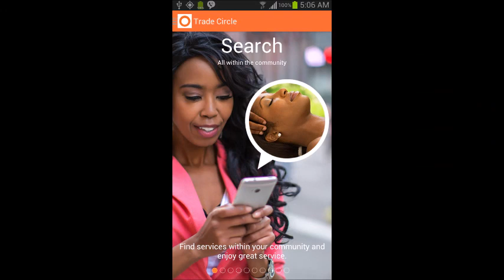I'm Modern African & Black Tradelines Founders talk Black Business